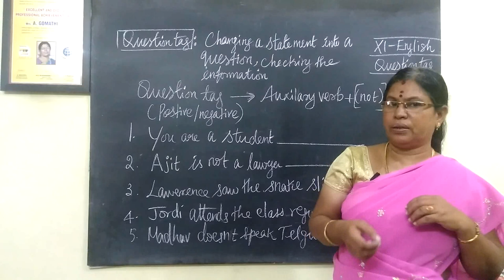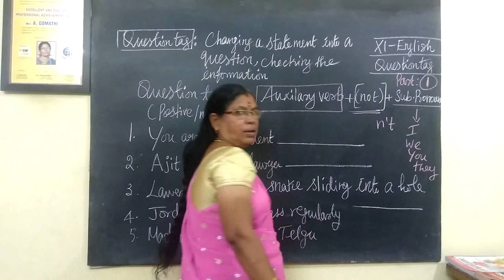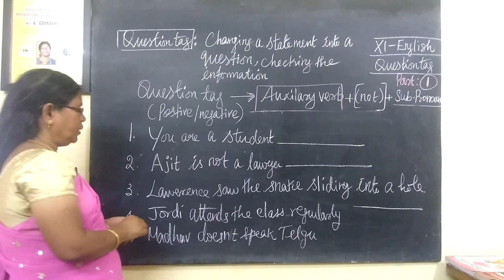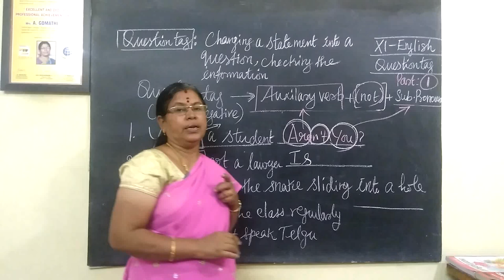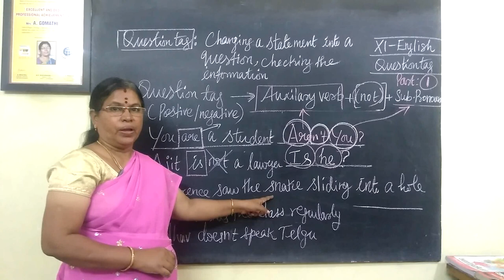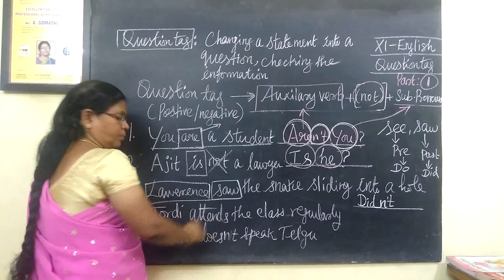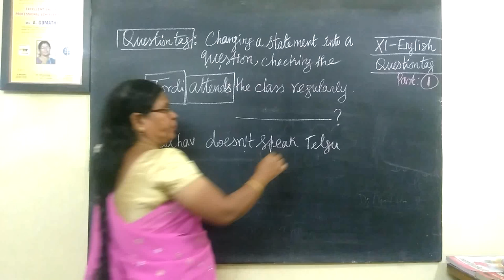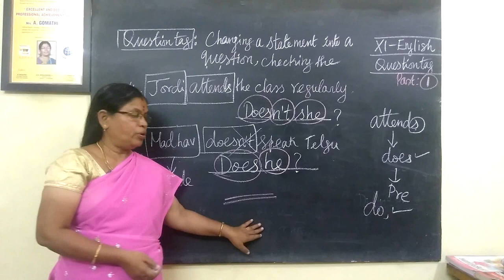11th English Question tags Page-120 UNIT-4 Tight Corners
11th English Question Tags Page-120 UNIT-4 grammar|  @Gomathidharmarajan